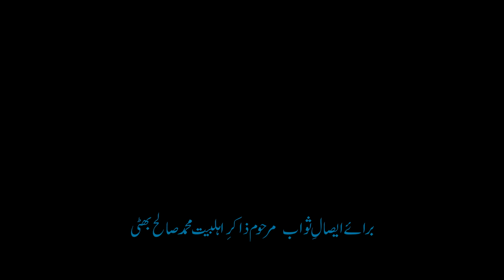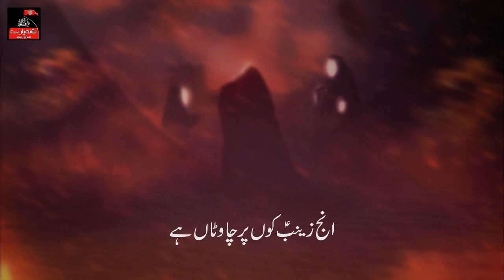Bazaar Tu Ghin Darbar Taai| Nohay 2019/20 | Tasawar Abbas Tashna | New Noha 2019 | 1441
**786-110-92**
**علی ولی اللہ **

::  Bazaar Tu Ghin Darbaar taai : Nohay_2019
:: Tasawar_Abbas_Tashna_ 2019/20 Noha

Kalam  * Bazaar Tun Ghin Darabaar Taai
Reciter * Tasawar Abbas Tashna
Poet * Mujtaba Mubarak
Chours * Tashna_Party
Audio engineer * Tasawar Abbas_Irfan_Zaidi
Video * Yz Video Studio